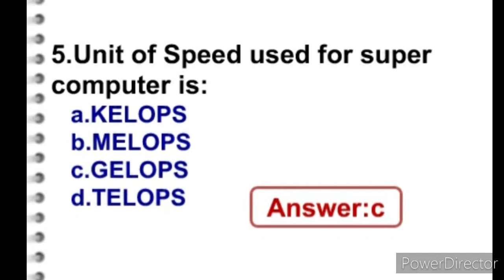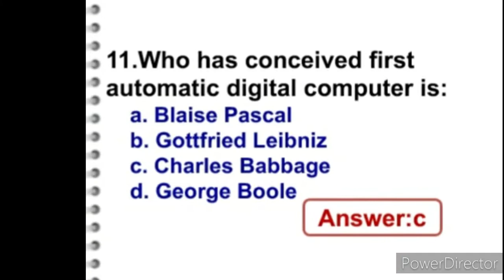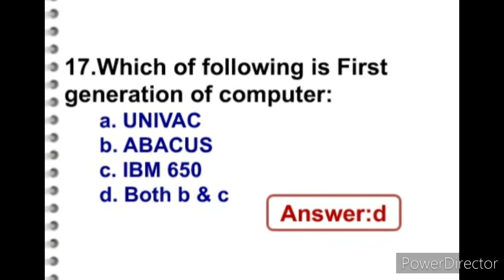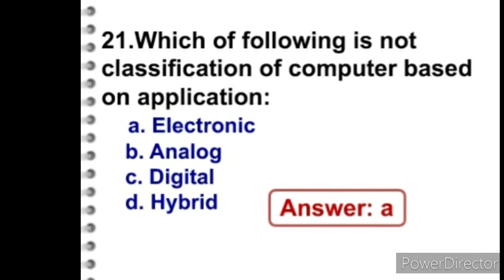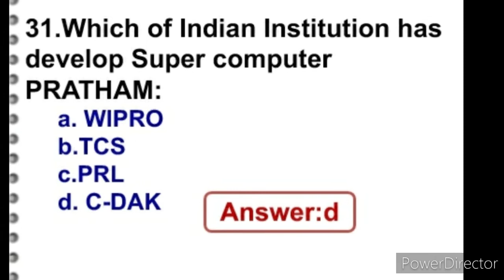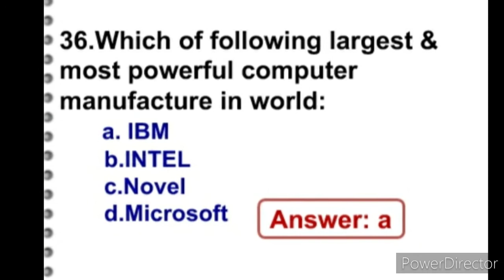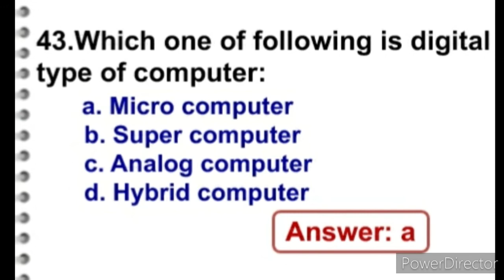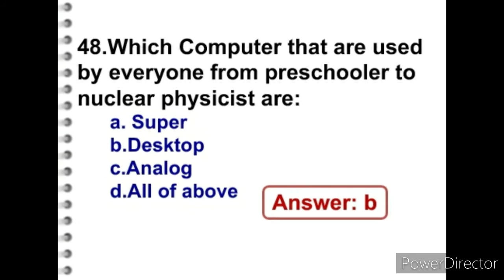COMPUTER MCQ||ON CLASSIFICATION OF COMPUTER||FOR ALL COMPUTER COMPETITIVE EXAM ||Part-5..!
Hi,
This Video about continue part of Computer MCQ (Question & Answer) On Classification of Computer, for All Computer Competitive Exam (part-5)